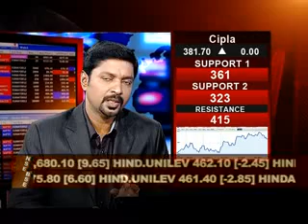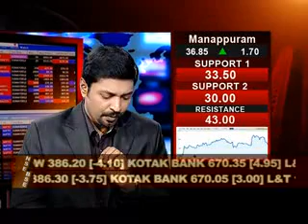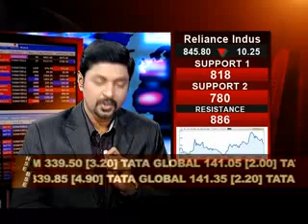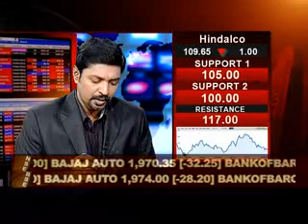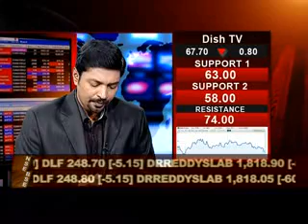Market Watch 16 February 2013